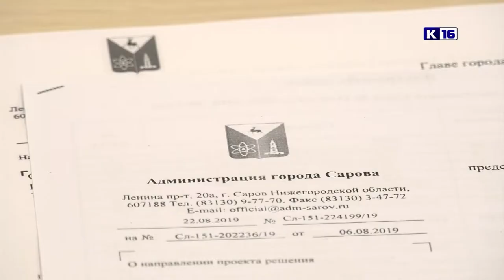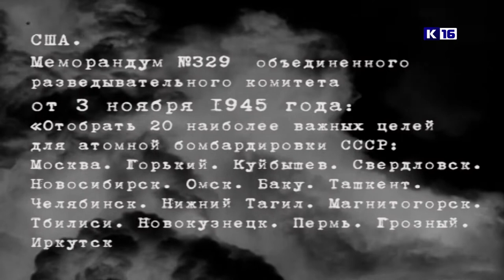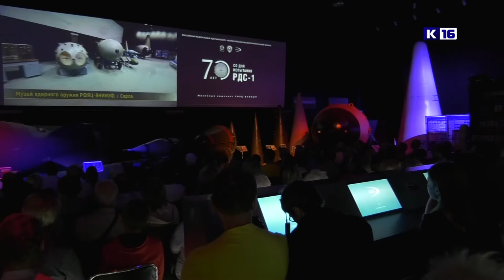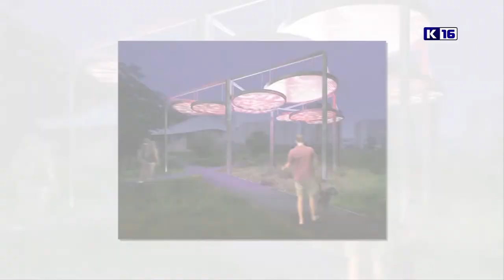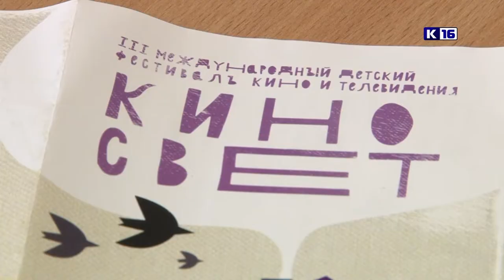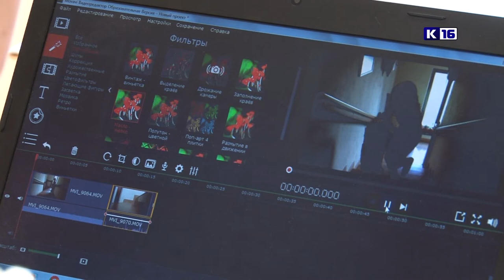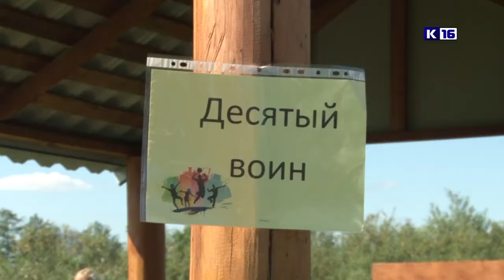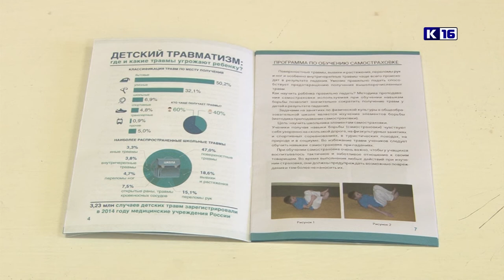Новости Сарова. Итоги недели. 26.08 - 30.08